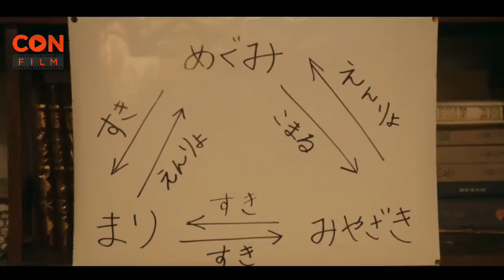3 SAHABAT DARI SANNOH RENGGO || ALUR CERITA FILM DTC YUKEMURI JUNJO HEN FROM HIGH & LOW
Pada video kali ini Con Film akan menceritakan alur cerita film DTC Yukemuri Junjo Hen From High & Low.

Kalo kalian lagi kebanyakan uang dan mau kasih uang kopi bisa lewat sini: